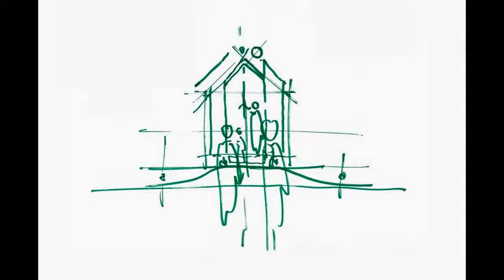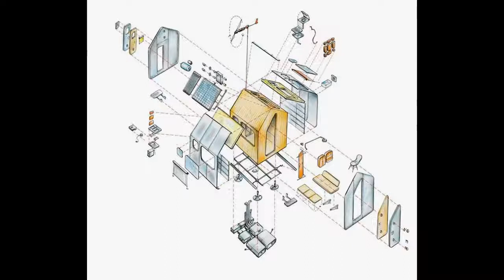Minicasa sostenible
El arquitecto italiano Renzo Piano ha pasado de construir el edificio más alto de Europa (el Shard de Londres) a uno de los más pequeños. Finalmente, completando su sueño de toda su carrera profesional de construir una micro-casa que sólo mide 7,5 metros cuadrados (81 pies cuadrados), la unidad de ocupación individual de Piano ha sido añadida a los jardines del Campus Vitra en Weil am Rhein, Alemania. Llamada "Diogene", la pequeña estructura lleva el nombre en honor del filósofo griego Diógenes de Sinope, quien se dice que abandonó todos los lujos y convenciones mundanos por la simplicidad de vivir en un gran frasco de cerámica.

 El arquitecto italiano Renzo Piano ha pasado de construir el edificio más alto de Europa (el Shard de Londres) a uno de los más pequeños (Foto: Vitra) El modelo Diogene ofrece las comodidades más sencillas para una persona sin dejar nada fuera (Foto: Vitra).5 metros (9,8 por 8,2 pies) y es adecuado para ocupación individual (Foto: Ariel Huber/Vitra) Edificio del Diogene en Turín (Foto: Renzo Piano Building Workshop)
Mientras que es difícil imaginar cómo una unidad que mide 3 por 2.5 metros (9.8 por 8.2 pies) puede ser lo suficientemente grande como para ser llamada un hogar, el modelo Diogene proporciona las comodidades más simples para una persona sin dejar nada fuera. La micro casa cuenta con una sala de estar equipada con un escritorio plegable y una silla, sofá cama y cajas de almacenamiento empotradas. Un espacio de utilidades separado cuenta con un inodoro de compostaje, plato de ducha y una pequeña unidad de cocina con fregadero y refrigerador integrados.

Lo que realmente hace que esta pequeña casa sea funcional, sin embargo, es la cantidad de espacio de almacenamiento. A lo largo de toda la unidad se han incorporado armarios de almacenaje en todas las paredes, suelos e incluso en el techo. Además, cada componente interno ha sido diseñado ergonómicamente para ocupar el mínimo espacio y facilitar su uso.

La microestructura Diogene está fabricada con una carcasa ligera pero duradera que puede soportar una amplia gama de variaciones de temperatura, incluyendo el calor extremo y las tormentas de nieve. La carcasa del cojinete se ha construido con paneles de madera de cedro laminados transversalmente con un delgado revestimiento exterior de aluminio, que ayuda a reforzar la estructura a la vez que refleja el calor.

Se han utilizado una serie de tecnologías sostenibles en el exterior, por encima y por debajo de la unidad, lo que ha dado al módulo su estado no conectado a la red. El techo está equipado con un tanque de caldera y paneles solares, que proporcionan a la casa con agua caliente y suficiente electricidad para alimentar las luces LED interiores, estufa eléctrica y refrigerador pequeño. El agua de lluvia se recoge y almacena en contenedores especiales situados debajo de la casa. El agua es entonces filtrada, bombeada y utilizada para la ducha y la cocina.

Además, se ha aislado toda la cabina para mantener el interior acogedor en invierno y fresco en verano, y las ventanas de triple acristalamiento (incluido el gran tragaluz) están equipadas con persianas enrollables. La casa Diogene se encuentra justo encima del suelo, por lo que tiene muy poco impacto en el medio ambiente circundante y su peso total es de unas pocas toneladas, lo que permite transportarla fácilmente, ya sea en helicóptero o camión.

Aunque el micro hogar Diogene es sólo lo suficientemente grande para acomodar a una persona, sería una gran oficina de patio trasero, un refugio natural o un estudio. Se espera que tres versiones diferentes de la unidad habitable estén disponibles en Vitra en 2014 y esperamos que la colección incluya una versión más grande que sea adecuada para una pareja o familia pequeña.

El prototipo Diogene se está probando actualmente en los terrenos del Campus Vitra, y los visitantes son bienvenidos a pasar y comprobarlo por sí mismos (fuente